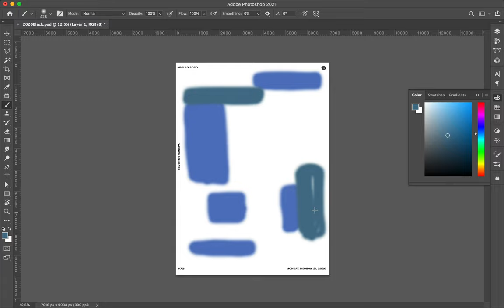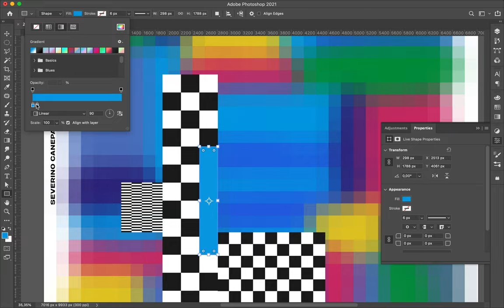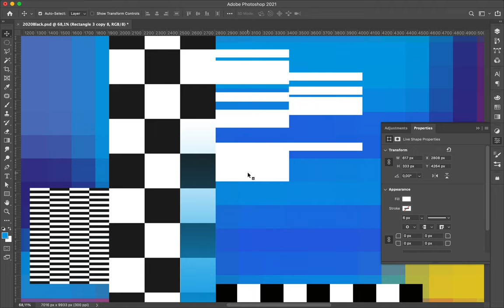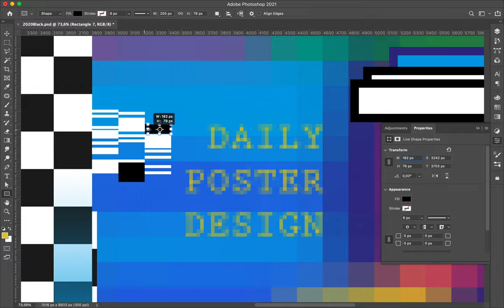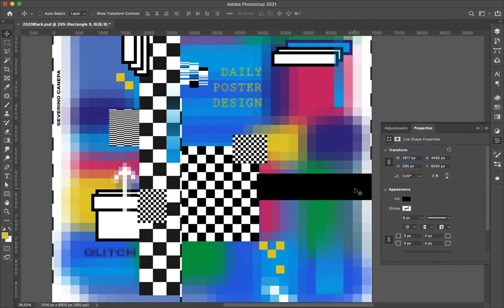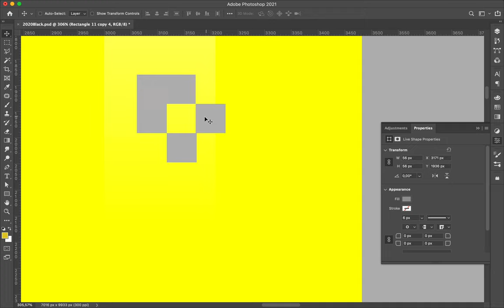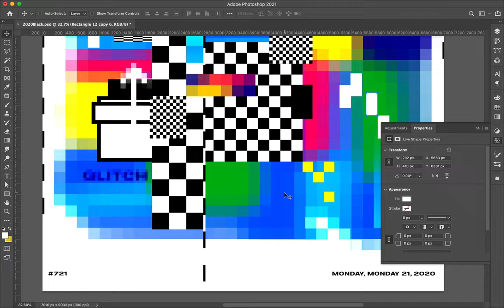Speed Art Poster #721 Screen Glitch #2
Mini-series is a way to breathe and takes time for myself and my family.
Here is the second poster where I find inspiration for the No Signal TV Screen.
Hope you will enjoy watching it and more; I hope it will inspire you enough to start something new today! Thank you for the watch!